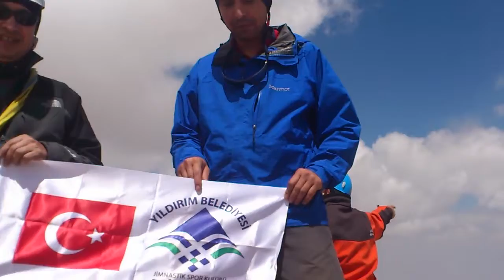KIZILKAYA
KIZILKAYA- ALADAĞLAR 25 Ağustos 2014 ( YeşilBursa Dağcılık  ile Yıldırım Dağcıları)